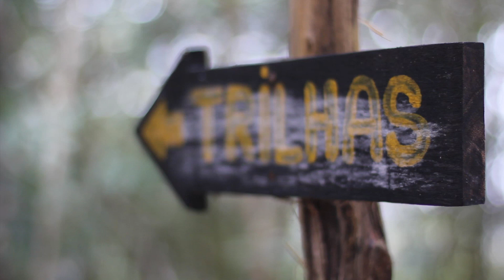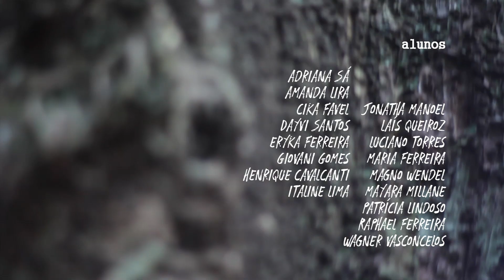Mata (documentário, 2019)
Em uma região onde a floresta vem sendo devastada ao longo do tempo pela ação do homem, predar a natureza ou protege-la era o dilema central da vida de Seu João da Mata. A MATA que dá nome ao filme, passou a ser o sobrenome de Seu João, nascido na reserva Serra dos Cavalos.

Sobre o DOCUMENTANDO:
É um projeto de formação audiovisual com teoria e prática cinematográfica em atividade há mais de dez anos. A oficina introduz os participantes no universo da realização documental em vídeo, proporcionando o início da construção de um repertório teórico/prático a cada estudante. São abordadas questões técnicas e estruturais que compõem a narrativa documental, visando a percepção de algumas das inúmeras possibilidades para o desenvolvimento de um projeto. Ao final de cada oficina é produzido um documentário e as aulas são ministradas pelo cineasta Marlom Meirelles.

Esta ação foi desenvolvida pela Eixo Audiovisual através do patrocínio do Funcultura | Edital do Audiovisual | Governo de Pernambuco. Para a realização deste documentário firmamos parceria com o Festival de Cinema de Caruaru.